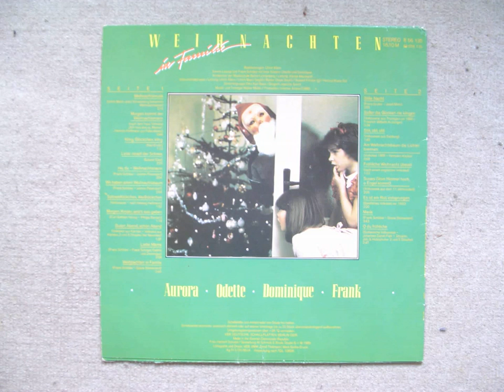Süßer die Glocken nie klingen